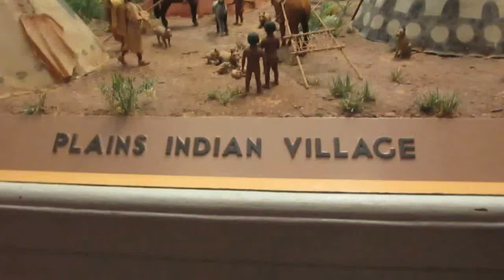Native American Plains Indian Village - Diorama at Chicago Natural History Museum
The people depicted here are no more than 5 inches tall in this diorama. It is very well proportioned.